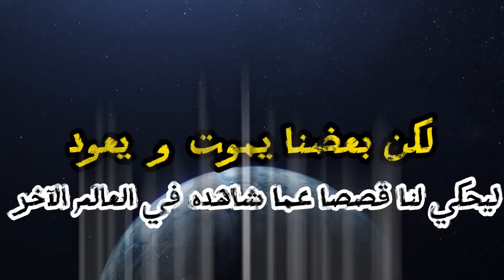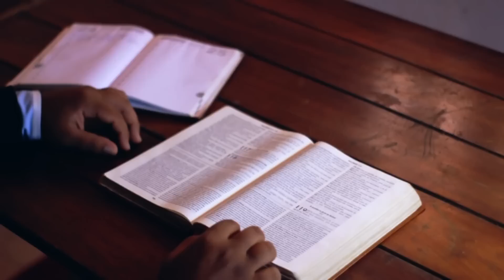تجربة في الاقتراب من الموت: أُعطيتُ رسالةً للبشرية، وسنكون مع الله في نهاية العالم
تعرض كريس باتس لتجربة في الاقتراب من الموت بعد محاولته الانتحار في سن الشباب، وكانت حياته صعبة منذ الطفولة لأن والدته رمته في حاوية القمامة عندما كان عمره 6 أشهر كما تخلى عنه والده..، قال كريس أنه وجد نفسه في الحضور الإلهي ، وشعر بمحبتهِ وعظمتهِ وقوتهِ ، وتواصلَ معه ، فأعطاه رسالةً للبشرية ، كما أنه رأى الملائكةَ و قابل بعضَ الأرواح ، و خُيّر بين البقاءِ أو العودة..

🟢كريس باتس Chris Batts هو صاحب كتاب Boom
The Life and Times of a Suicide Near Death Experiencer

لشراء كتاب كريس باتس (Boom!: The Life and Times of a Suicide Near Death Experiencer) اضغط على اللينك

تجربة كريس باتس في الاقتراب من الموت
Chris Batts NDE